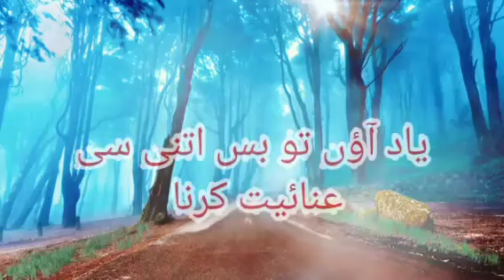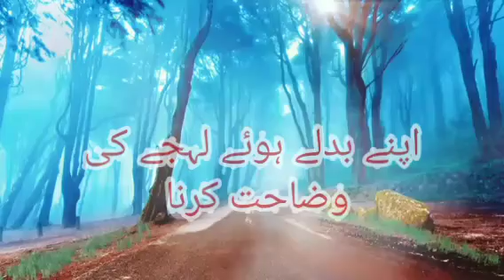yaad aaun to bas itni si inayat karna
yaad aaun to bas itni si inayat karna lyrics
yaad aaun to bas itni si inayat karna song
yaad aaun to bas itni si inayat karna poetry
yaad aaun to bas itni si inayat karna ghazal